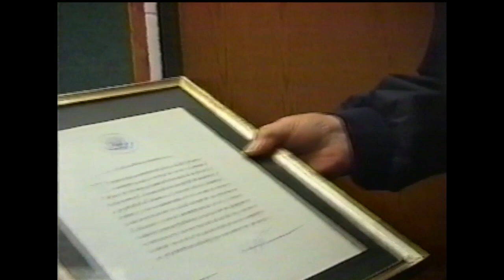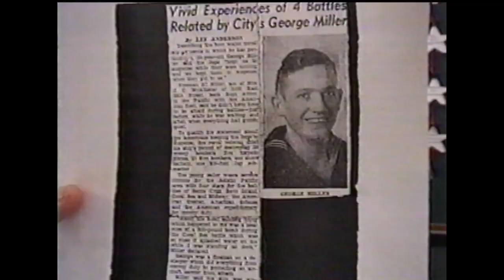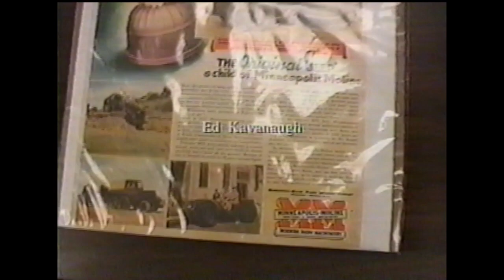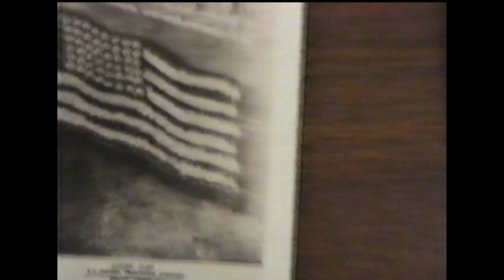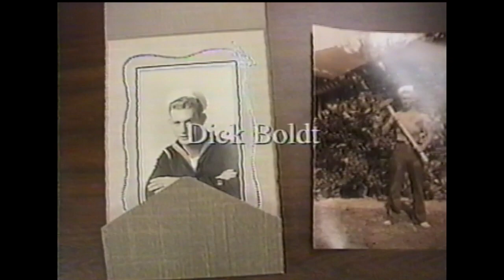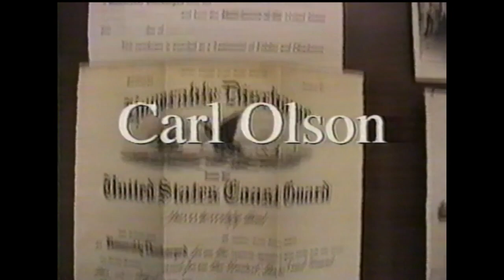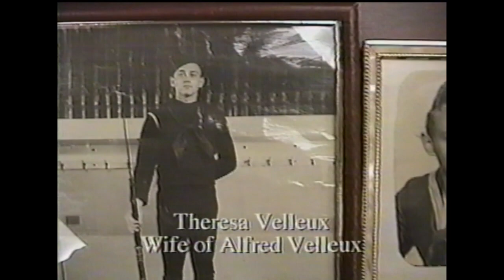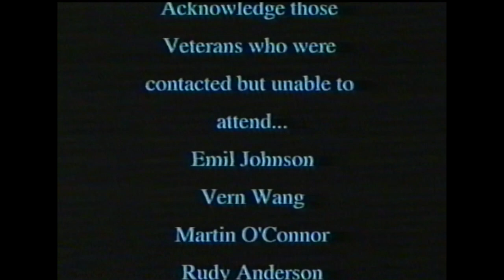World War II Veterans Documentary and Interviews; Winter, Wisconsin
Interviews of World War II Veterans in Winter, Wisconsin Spring 2001 documentary by Ryan Velleux.

4th graders Carrie Mansbridge, Amanda Granica, Amy Suralski, Elizabeth Horne and Jimmy Nessler
Ed Sheridan Principal.